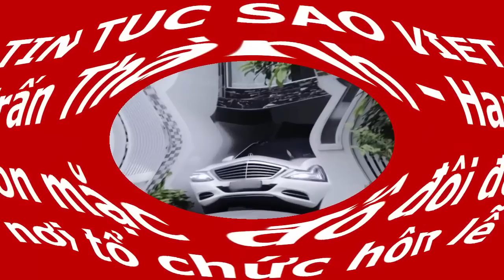Trấn Thành – Hari Won mặc đồ đôi đến nơi tổ chức hôn lễ(Tin tức Sao Việt)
Cách đây ít phút, Trấn Thành đã rời khỏi nhà riêng bằng xe hơi để đón Hari Won tới địa điểm tổ chức hôn lễ.